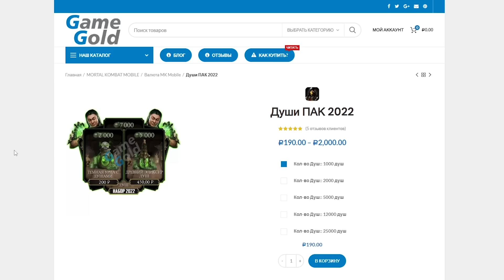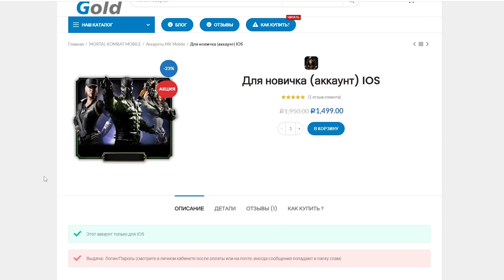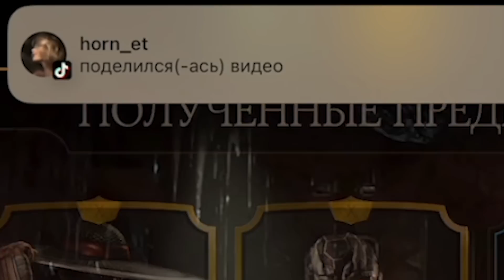ЧТО ВЫПАЛО ИЗ КОМБАТ ПАССА ПРЕМИУМ И 80 БОЙ ФАТАЛЬНО КЛАССИЧЕСКАЯ БАШНЯ В Mortal Kombat Mobile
ЧТО ВЫПАЛО ИЗ КОМБАТ ПАССА ПРЕМИУМ И 80 БОЙ ФАТАЛЬНО КЛАССИЧЕСКАЯ БАШНЯ В Mortal Kombat Mobile (Обновление 4.0)